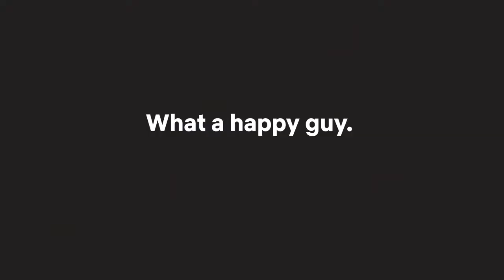Jaime Lorente’s Laugh Track Elite - Offcial trailer #1 HD 2018